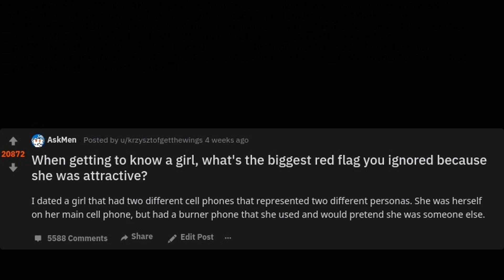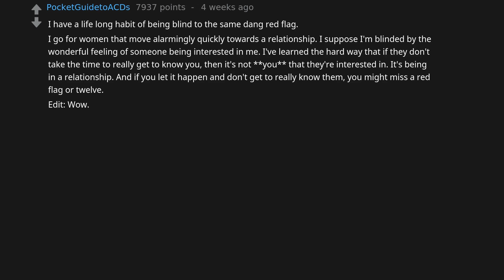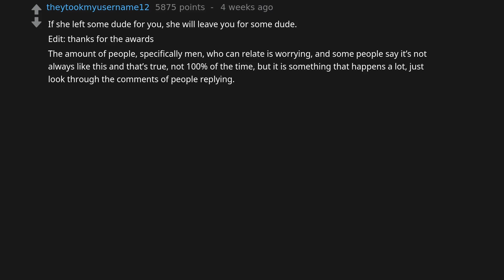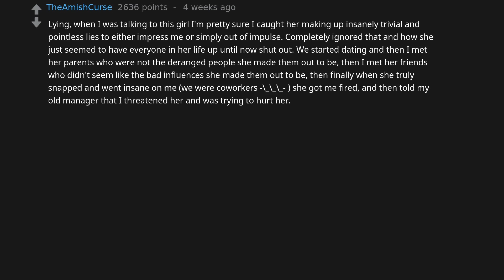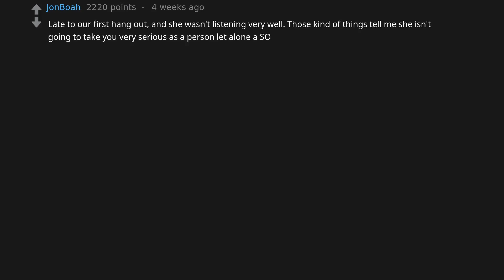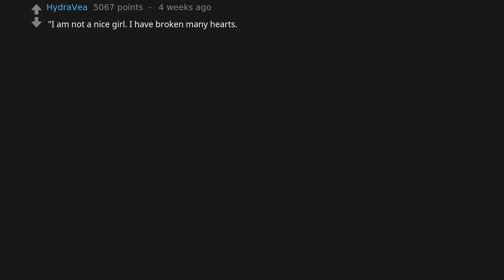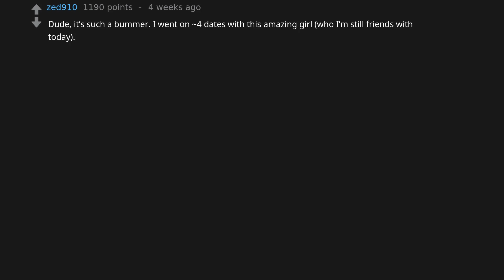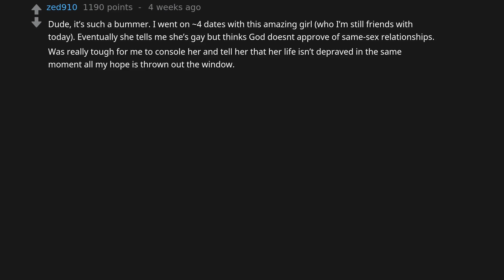When getting to know a girl, what's the biggest red flag you ignored because she was hot? (r/AskMen)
r/AskMen asks "When getting to know a girl, what's the biggest red flag you ignored because she was attractive?"